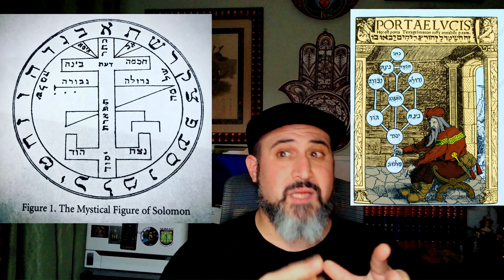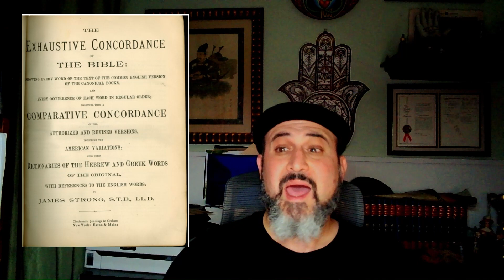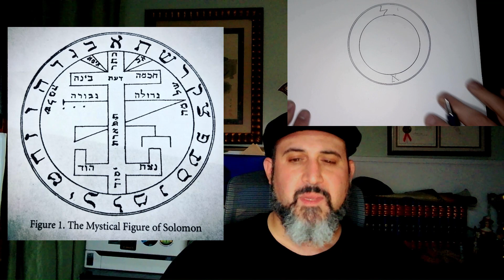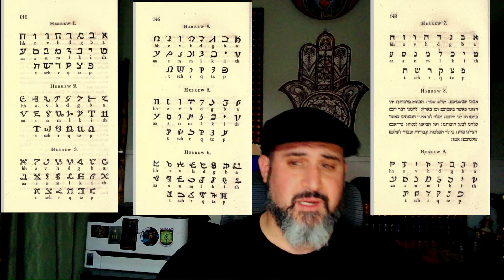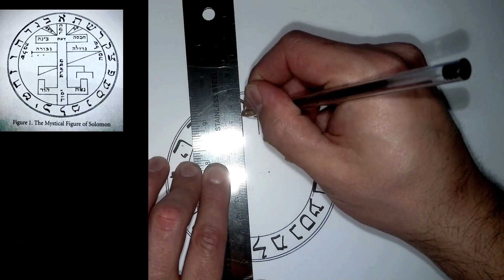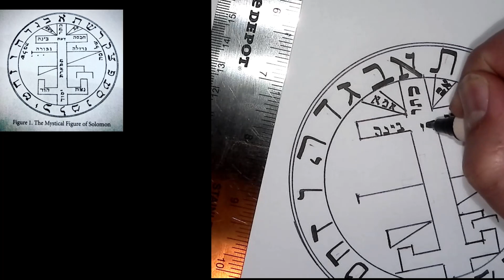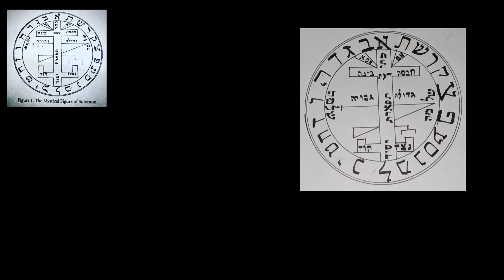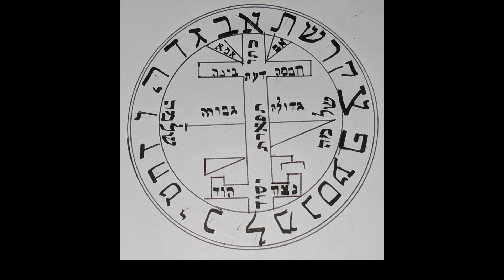Magical Hebrew V - The Mystical Figure of Solomon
A Hebrew class for magic practitioners, spiritualists, and those looking to learn Hebrew for a context outside modern Israeli Hebrew or an orthodox Jewish liturgical framework. This series specifically looks at Hebrew as used in amulets and pentacles of classical magic grimoires.

Part five focuses on the Mystical Figure of Solomon, analyzing it's development across European grimoires, considering some of the interpretations that may have been made across its development, and demonstrating how to make the magical figure.